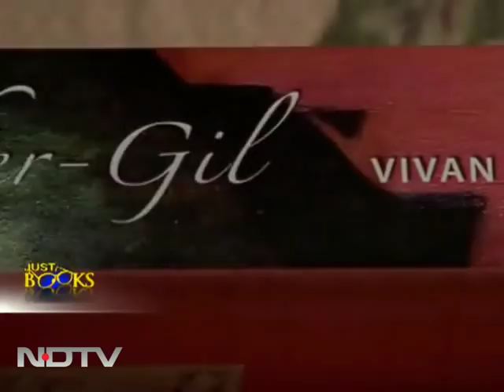Vivan Sundaram on the life story of Amrita Sher-Gil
Just Books: Artist Vivan Sundaram, who is nephew of Amrita Sher-Gil, an icon of modern Indian art, speaks about two-volume epic story of his aunt which includes vast repertoire of her paintings and her correspondence.